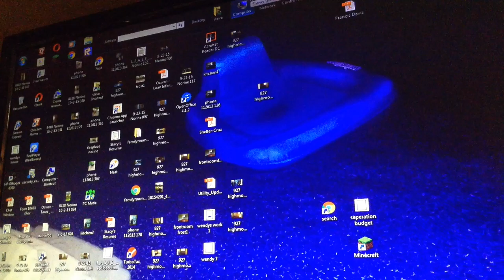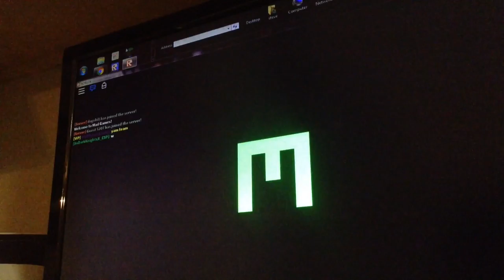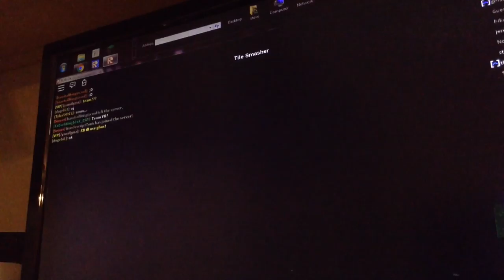ya mad games